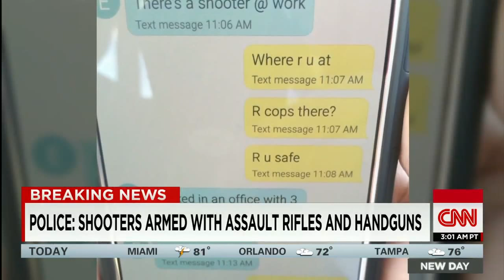Police kill two suspects in San Bernardino shooting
Police say suspects Syed Rizwan Farook and Tashfeen Malik opened fire at a holiday party killing 14 in San Bernardino, California. They were later killed in a police shootout. CNN's Victor Blackwell reports.